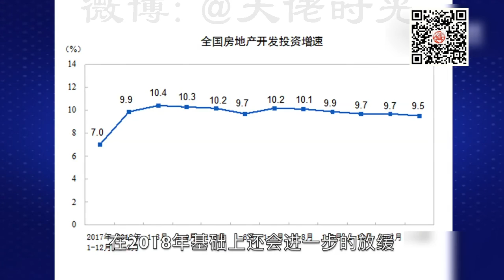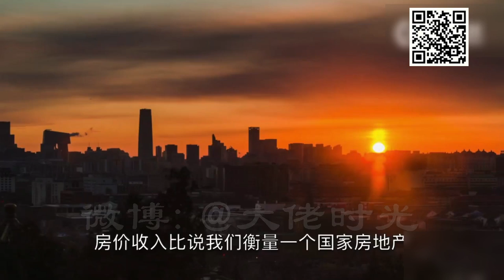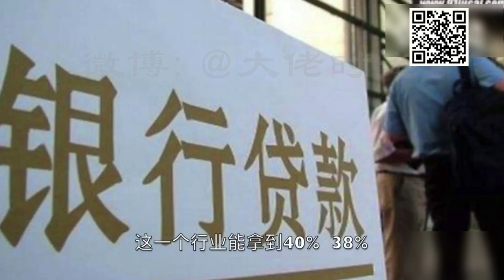向松祚最新演讲：继续搞房地产，将会给中国经济制造更大的灾难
向松祚最新演讲：继续搞房地产，将会为中国经济制造更大的灾难